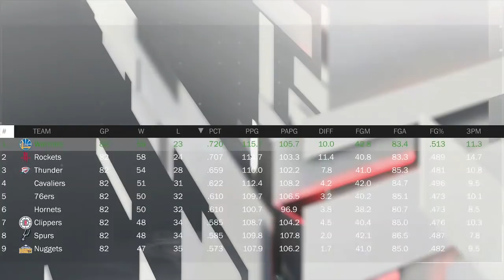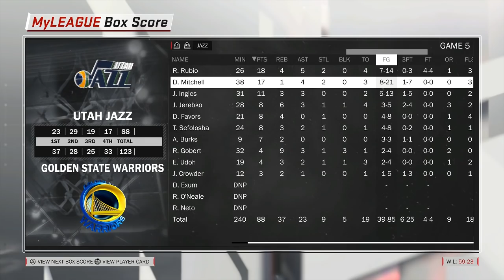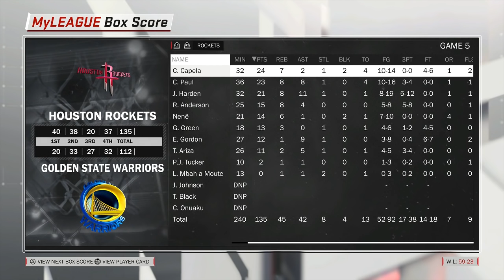Kobe Bryant Coming Out Of Retirement To Play For The Golden State Warriors!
Kobe Bryant was asked by The Golden State Warriors to come out of retirement and have a bench role with the team. For this video we are going to see what if he accepted this offer!